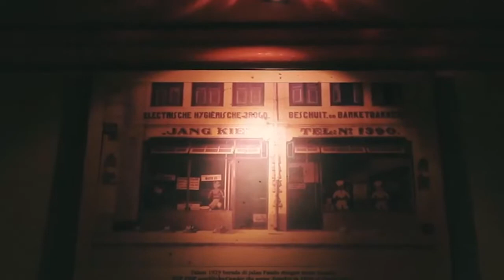Medan Great Sale 2019 | Angkasa Pura II, DISPAR, GRAB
COE menginisiasi kolaborasi antara AP2, Dispar medan, dan grab untuk mengsukseskan event Medan Great Sale 2019.
Membawa visi Smart Airport dan selaku pintu gerbang tujuan pariwisata Kota Medan, Angkasa Pura II cabang Bandar Udara Internasional Kualanamu turut berperan serta dalam mempromosikan pariwisata Kota Medan.
Diharapkan event ini dapat membantu mempertahankan, bahkan meningkatkan jumlah pengguna jasa Bandar Udara Internasional Kualanamu.
Dalam Medan Great Sale 2019, masyarakat Medan dan wisatawan yang berkunjung akan ditawarkan berbagai paket promo menarik dari ribuan merchant, pusat perbelanjaan, hotel, restoran, tempat wisata, serta usaha jasa lainnya yang ada di Kota Medan.